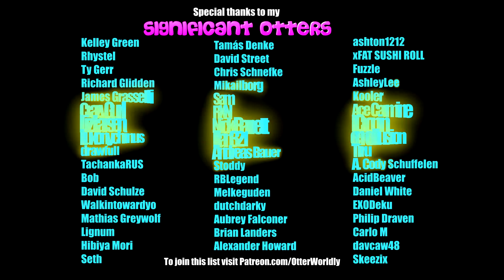Beat Saber || Truth Hurts by Lizzo (Expert+) First Attempt || Mixed Reality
Song: Truth Hurts by Lizzo
Difficulty: ExpertPlus
First Attempt